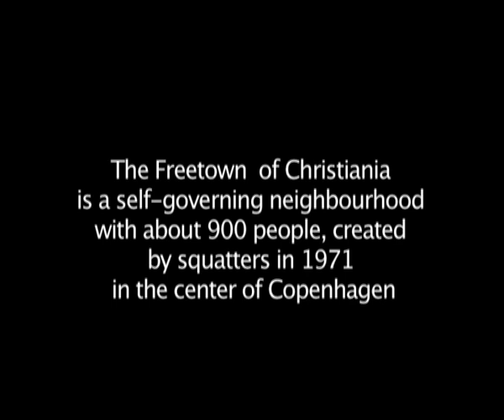Chistiania a way of life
Among the local users are many social security recipients, pensioners, immigrants and clients from social institutions, homeless and jobless young people. Greenlanders, street people and vagabonds, all find a sanctuary in CHRISTIANIA. It is the "losers' Paradise," for the creative and recreational values, which we all look for, are found in rich measure in the area.